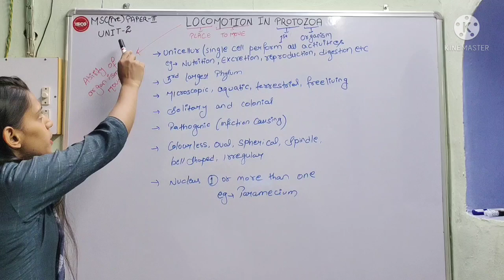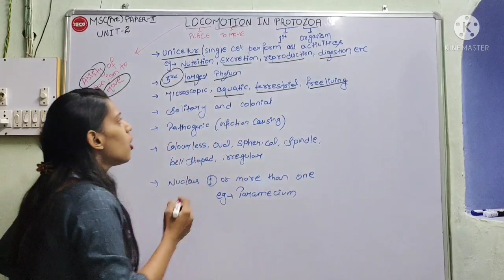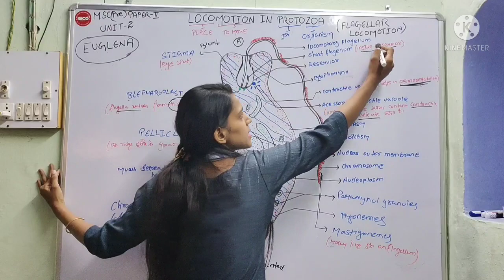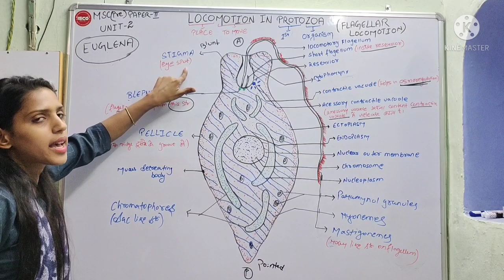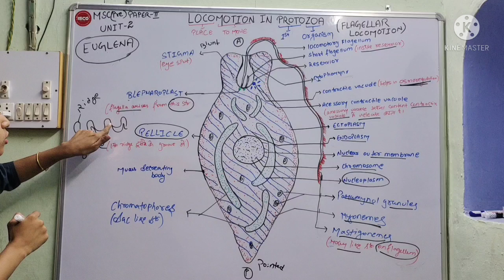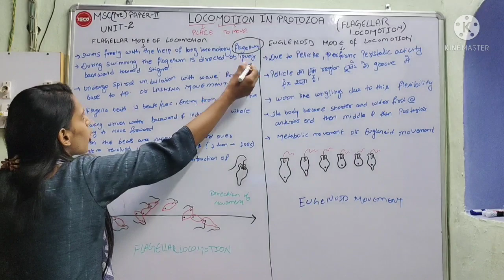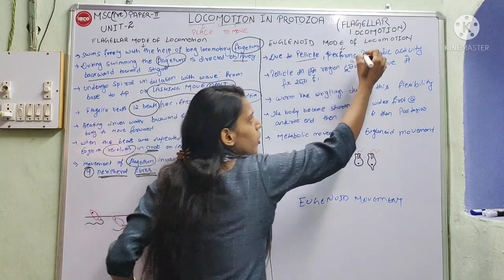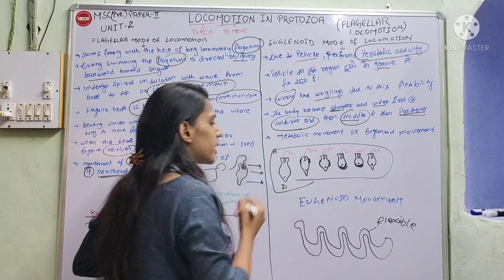Locomotion in Protozoa || Flagellar and Ciliary movement in Paramecium